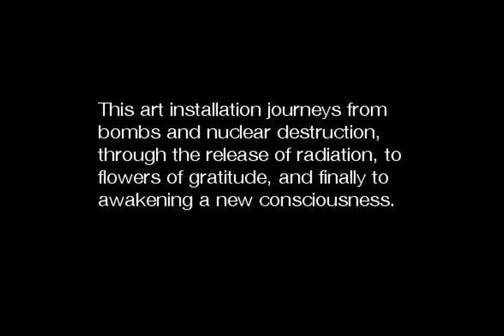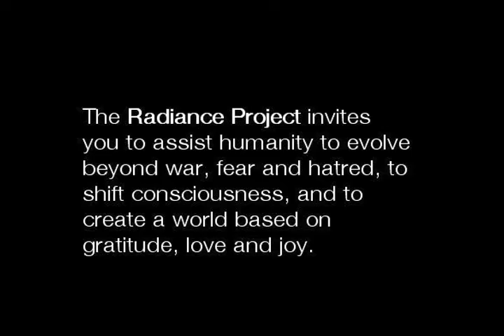The Radiance Project.mov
The Radiance Project invites you to assist humanity to evolve beyond war, fear and hatred to shift consciousness, and to create a world based on gratitude, love and joy.

The art installation takes you on a journey from bombs, war and nuclear destruction to a resolution and a call to what you as an individual can do to create global and personal transformation.